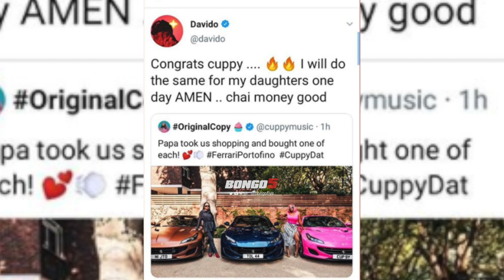BILIONEA AFANYA KUFURU NIGERIA,AWANUNULIA MABINTI ZAKE WATATU FERRARI/DAVIDO AONYESHA JEURI YA PESA